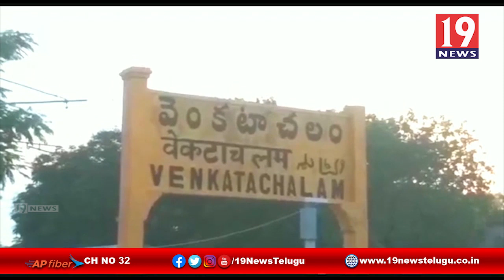అబివృద్ధి కార్యక్రమానికి సెంకూస్తాపన చేసిన ఎమ్మెల్యే కాకాని - నెల్లూరు జిల్లా వెంకటాచలం